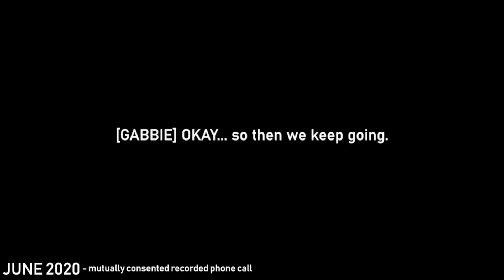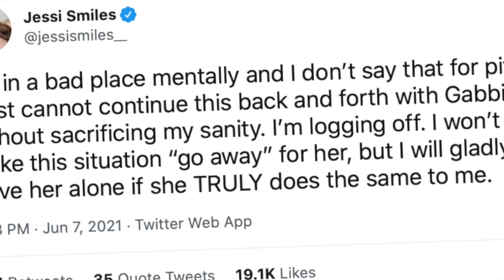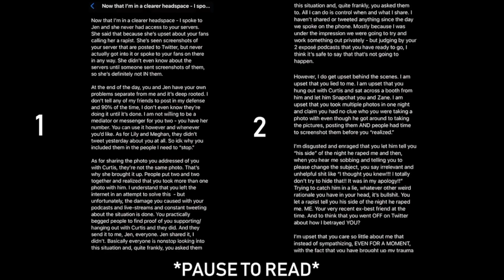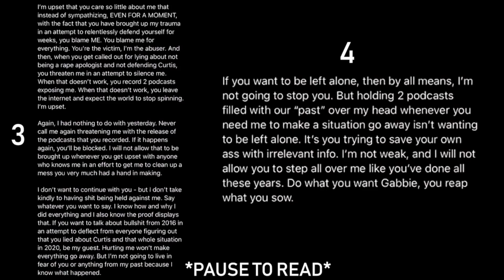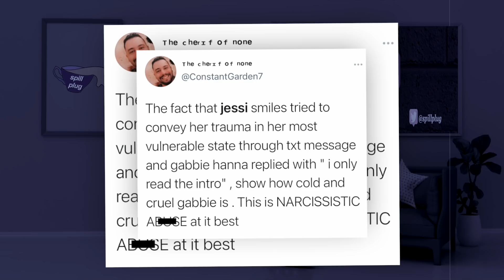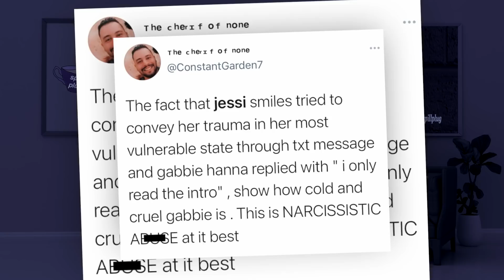Jessi Smiles ENDED Gabbie Hanna in one video..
thoughts?!